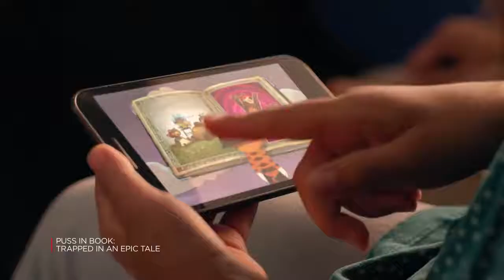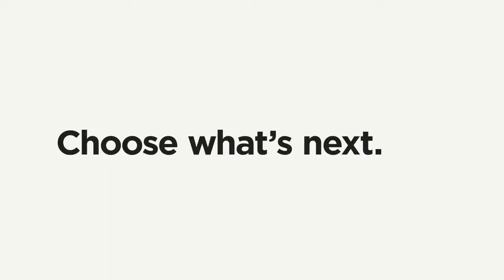Andrew Kwong on Netflix Kids Interactive Adventure Official Trailer HD Netflix 1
Netflix commercial - Andrew Kwong